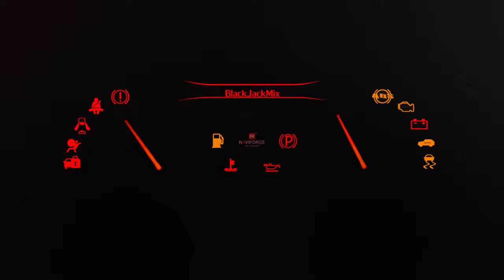NF9163 - BRAVE AS A SOLDER STRIKE OUT